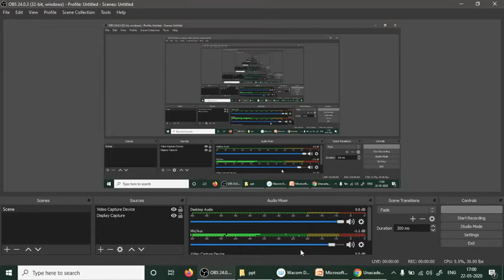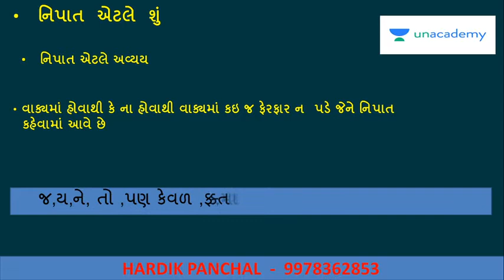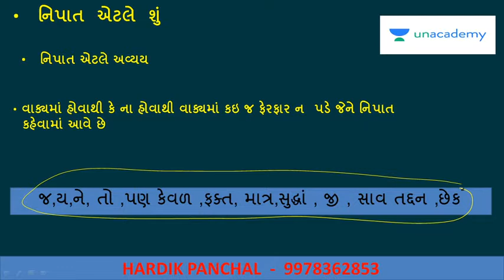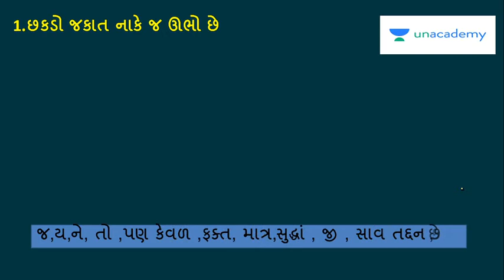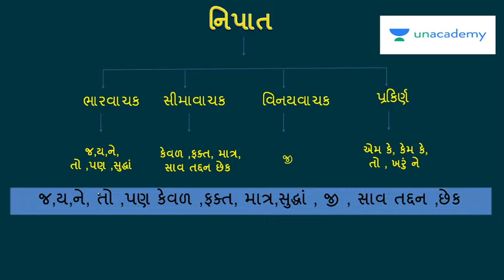Just Five Minutes: Ep 8 | Gujarati Grammar - Nipat | Hardik panchal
In this episode, Hardik Panchal will teach you Gujarati grammar (Nipat) in JUST FIVE MINUTES.
Watch out for more such content!

Five minutes can make a lot of difference in the exam hall. When the alarm rings in the morning, we say "5 more minutes" and snooze. In a world that runs non-stop, nobody has time to waste. And hence, we are introducing a new series on our YouTube channel called "Just Five Minutes". In this series, you will learn simple tricks, tips, skills, and many such things in under 5 minutes. Tune into our channel every day at 5 PM to learn something in JUST FIVE MINUTES.

Or

 Unacademy Subscription Benefits:
1. Learn from your favorite teacher
2. Dedicated DOUBT sessions
3. One Subscription, Unlimited Access
4. Real-time interaction with Teachers
5. You can ask doubts in the live class
6. Download the videos & watch offline